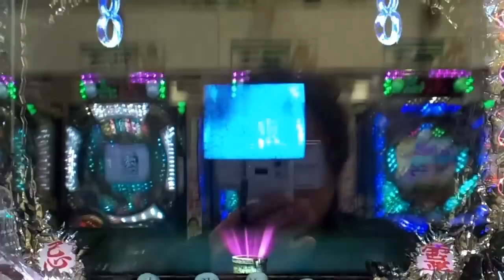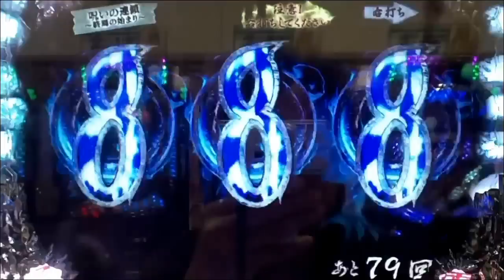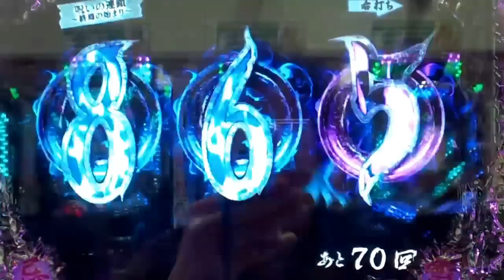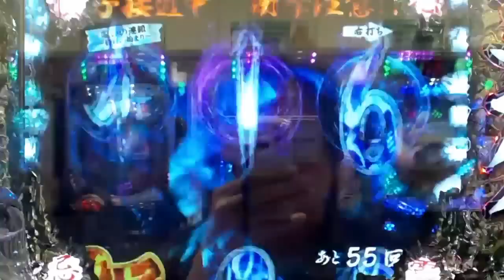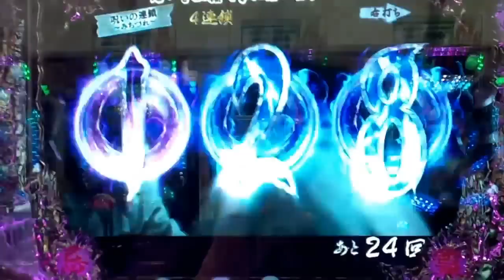【CRリング運命の日 FPWZ】激アツ動画集①